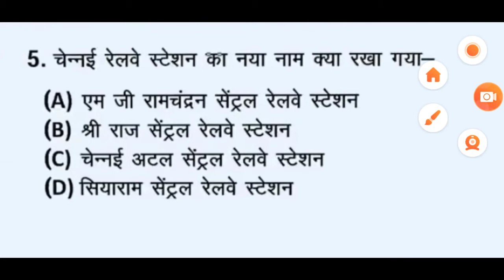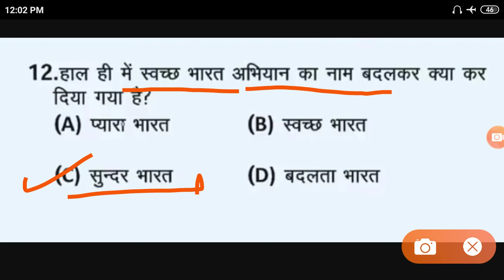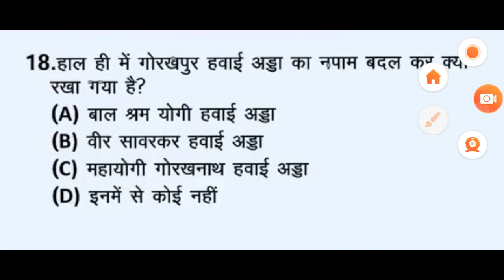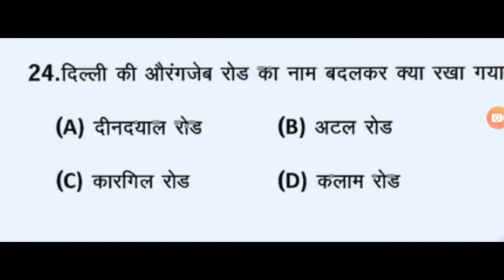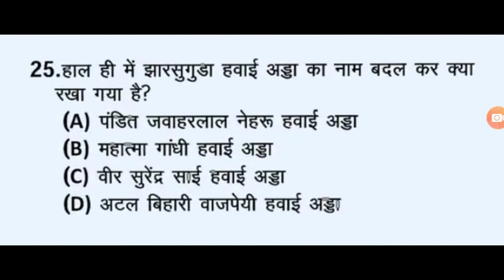Haryana police exam date 2019, HSSC police GK, HSSC patwari GK...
Hello dosto is video me hmne gk ke important questions ko karvaya h dosto aap video ko dekhiyega or acchi lage to ise like kijiyega share kijiyega.Agar aapka koi sawal h to aap mughe comment bhi ker sakte h m aapke comment ka reply karne ki kosis karungi